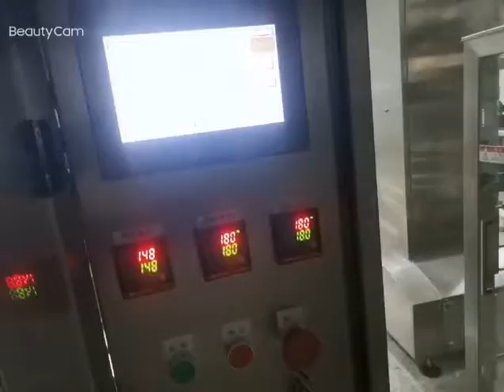Dates vertical form fill seal packing machine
System include:

* bucket elvator;
* multiheads weigher;
* platform;
* vffs packing machine;
* finished product cnveyor